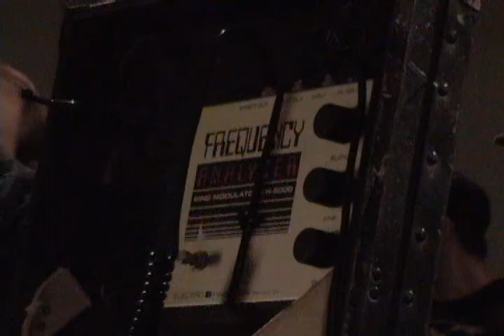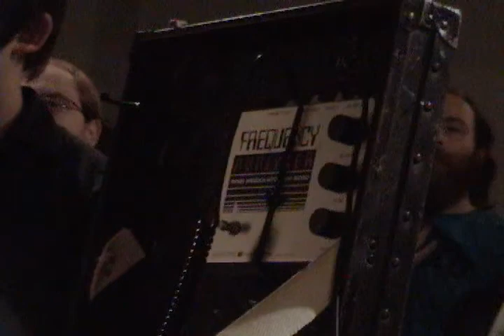Ghost Ice (LIVE at Noise FeSTL 2009) pt II